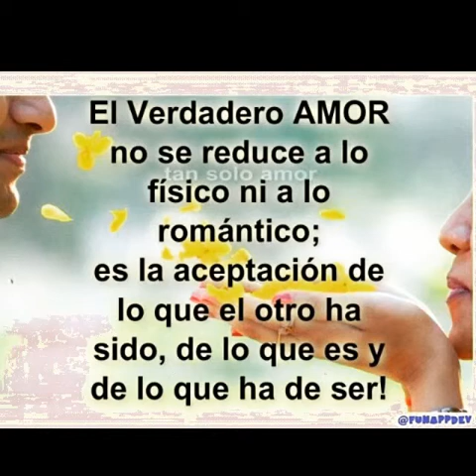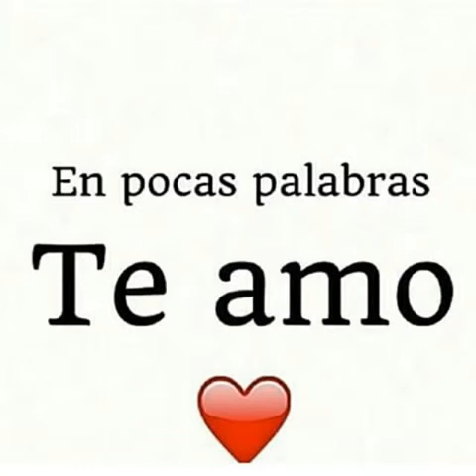feliz cumpleaños mi bella esposa marzo 4-03-2016